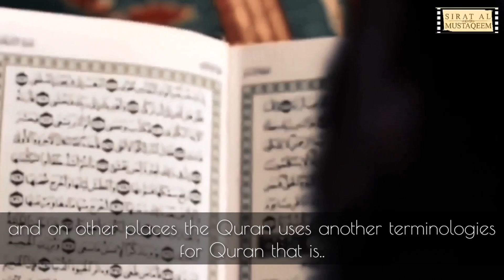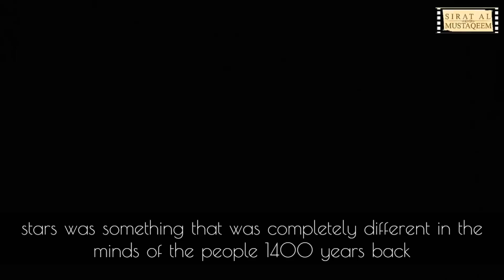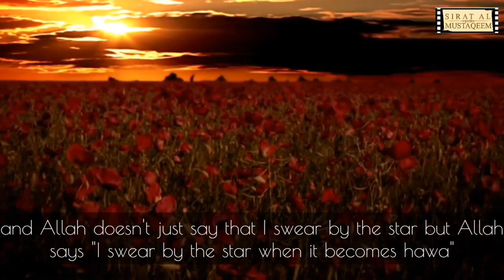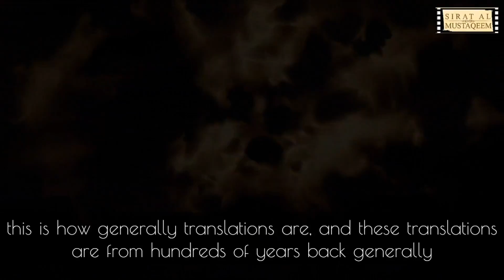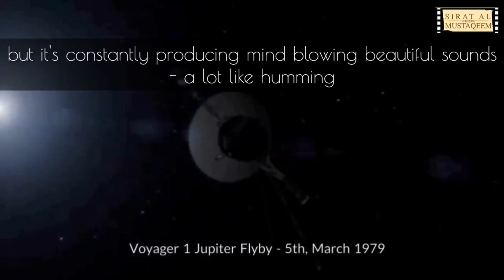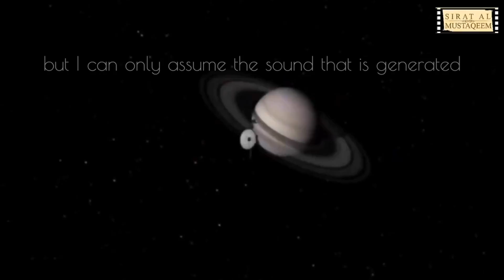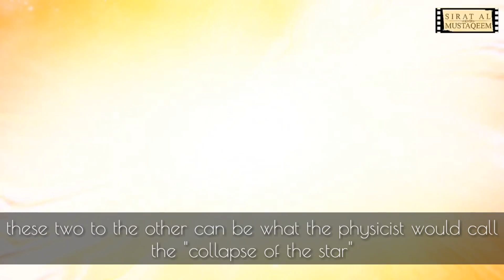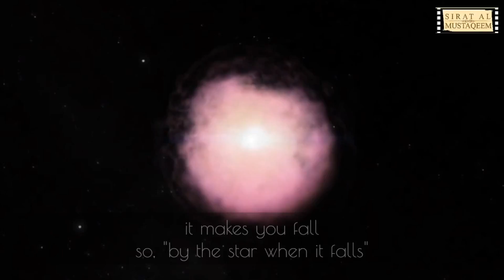Death of a Star - Black Hole, Supernova - described by the Quran | Miracle of Quran | Saad ibn Sabah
Surah An Najm 53:1

Wan Najmi Izaa Hawa
- By the star when it falls

We, in this video, have focused on the word "Hawa" used in this Ayah

Here is its translation of Lughaat Al Quran, Volume 4, Page number 195-196

One of the meanings that have been taken by translators is falling.

But Lughaat Al Quran gives several other meanings many of which are related to Physics and Astronomy

- the EMPTY SPACE between two mountains
- hawaa is also the root word for Mahwa = Atmosphere
- hawaa also means humming (interesting)

Now if hawaa means to fall... And it means to hum, and it can be made into a verbal form of Mahwa meaning formation of atmosphere, and also Empty Space

Then,
here is one interpretation...

A living star is always under the process of fusion... And as soon as this fusion stops, the star is dead and it turns into white dwarf or black hole or supernova depending upon its mass

If you search NASA VOYAGE SPACE SOUND you will actually find the universe is not quite, but its constantly producing mind blowing beautiful sounds... A lot like humming..

NASA hasn't got the sound near sun or any star, but I can only assume the sounds generated by the fusion of atoms on An Najm..

I swear by the Star when it hums

Thats one interpretation I have got...
Then...
Mahwa means atmosphere... It can be turned into its verbal form which will be hawaa...

Then hawaa would means forming atmosphere..

And this too is mind boggling interpretation as it is in line with the fusion process and humming sound as well..

Then the falling of the star and creation of empty space. These too might have certain meanings which might be the death of the star..

Falling of a star might be what a physicist would call collapsing of star.
When a star runs out of any more atoms to fuse, Under the influence of gravity it falls to its center of gravity...

If the mass of that star is more than about 4 time the mass of sun, then that star collapses so much that it turns into black hole,
If not then white dwarf..

"I swear by the star when it does hawaa"

"when it hums"
"when it forms its atmosphere"
"when it collapses"
"when it forms empty space"

These describe both life and death of a star in one word...

Though, Allah knows best

Narrated by : Saad ibn Sabah